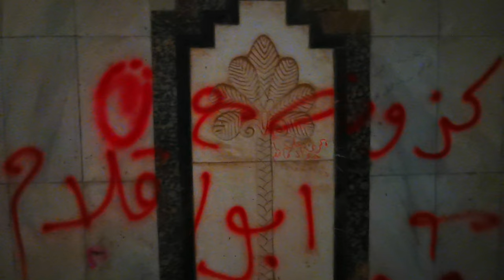ماذا حصل لقصر صدام حسين في بابل || Saddam Hussein's palace in Babylon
قصر الرئيس صدام حسين في بابل
يمثل القصر الذي بناه الرئيس العراقي السابق صدام حسين على تلة اصطناعية في مدينة بابل الأثرية، تحفة معمارية شاهدة على نهاية حقبة من تاريخ العراق.
وكان صدام قد بنى القصر الذي يطل على نهر الفرات إبان سنوات الحصار الاقتصادي الذي فُرض على العراق بعد حرب الخليج الثانية.
واستغرق صدام حسين 4 أعوام لتشييد قصره الذي يطل على نهر الفرات، والمعروف بقصر "بابل"، إبان حرب الخليج الثانية مع الكويت.
كما شيدت بيوت صغيرة أسفل التلة الصناعية وحديقة شاسعة تمتد على ضفاف نهر الحلة، حيث باتت اليوم مقصدًا سياحيًا لمحبي النزهات وراكبي الخيل.
ويعد القصر تحفة معمارية فريدة مكونة من 4 طوابق وغرف متعددة زخرفت سقوفها وجدرانها بنقوش تجسد أشجار النخيل والنجوم والأشكال الهندسية، ورسومات تمثل الحدائق المعلقة ومسلة حمورابي وبوابة عشتار، إذ شوهتها أيدي العابثين على الجدران.
وكانت القوات الأميركية قد اتخذت القصر مقرًا لها عام 2003 ليتحول بعد خروجها هو والحديقة المحيطة به إلى منتجع سياحي.